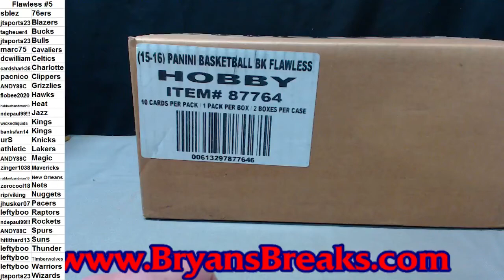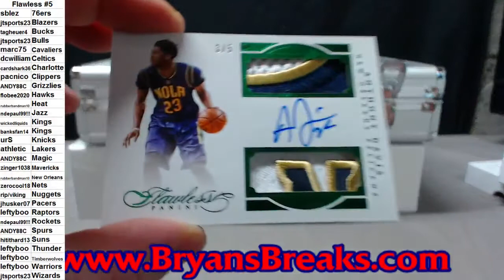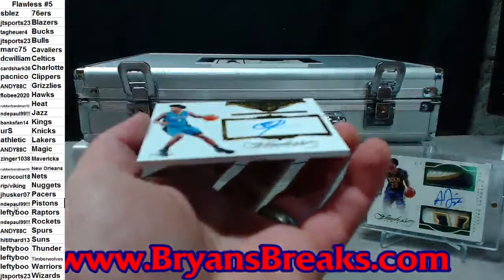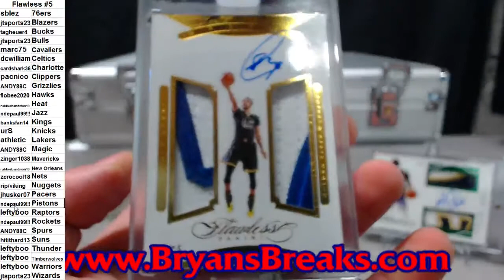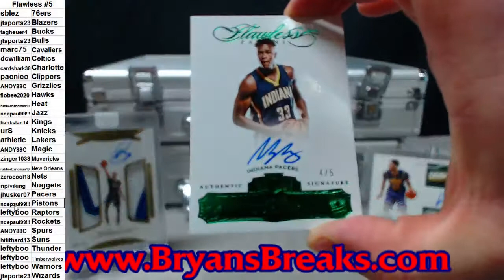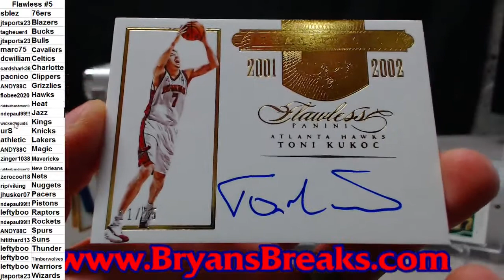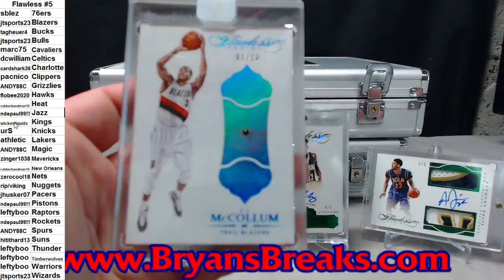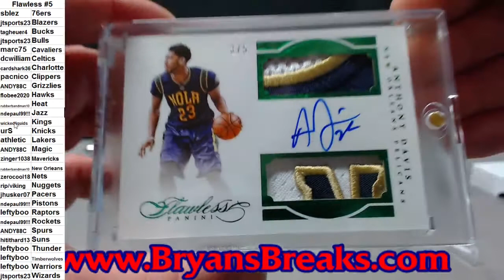2015/16 Flawless Basketball ~ PYT #5